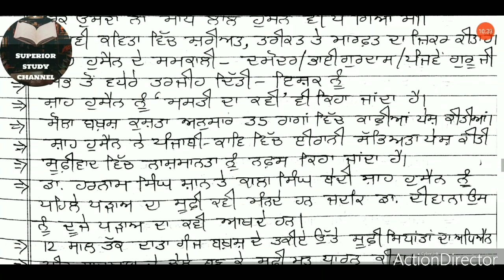ਸ਼ਾਹ ਹੁਸੈਨ ਜੀਵਨ ਤੇ ਰਚਨਾ, ਸੂਫ਼ੀ ਕਾਵਿ, Shah Hussain, ਮੱਧਕਾਲੀ ਸਾਹਿਤ, ਮਾਸਟਰ ਕੇਡਰ, ਮੱਧਕਾਲੀ ਸਾਹਿਤ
🌟ਭਾਸ਼ਾ ਜਾਂ ਬੋਲੀ ਦੀ ਉਤਪਤੀ ਦੇ ਸਿਧਾਂਤ, ਭਾਸ਼ਾ ਦੀਆਂ ਕਿਸਮਾਂ ਅਤੇ ਵਿਸ਼ੇਸ਼ਤਾਵਾਂ, ਪੰਜਾਬੀ ਭਾਸ਼ਾ ਦਾ ਨਿਕਾਸ ਤੇ ਵਿਕਾਸ, ਲਿਪੀ ਦਾ ਇਤਿਹਾਸ, ਗੁਰਮੁਖੀ ਲਿਪੀ ਦਾ ਨਿਕਾਸ ਤੇ ਵਿਕਾਸ, ਵਿਸ਼ੇਸ਼ਤਾਵਾਂ ਬਾਰੇ ਜਾਣਕਾਰੀ ਲਈ ਕਲਿਕ ਕਰੋ 👇

🙏ਪੰਜਾਬੀ ਮਾਸਟਰ ਕੇਡਰ, ਯੂ ਜੀ ਸੀ ਨੈੱਟ ਤੇ ਪੰਜਾਬੀ ਵਿਸ਼ੇ ਦੇ ਹਰ ਵਿਦਿਆਰਥੀ ਲਈ ਉਪਯੋਗੀ ਵੀਡੀਓ ਦੇਖਣ ਲਈ ਅਤੇ ਸਮੇਂ ਸਮੇਂ 'ਤੇ ਮੌਕ ਟੈਸਟ ਦੇਣ ਲਈ ਸਾਡੇ ਚੈਨਲ ਨੂੰ ਜ਼ਰੂਰ ਸਬਸਕ੍ਰਾਈਬ ਕਰੋ ਜੀ ।🙏